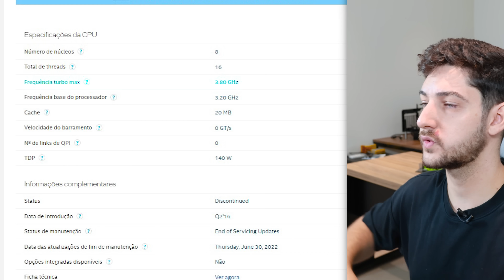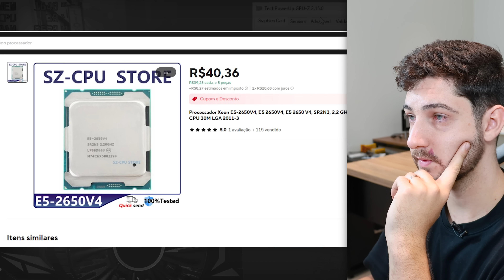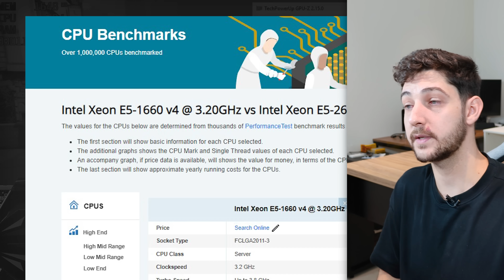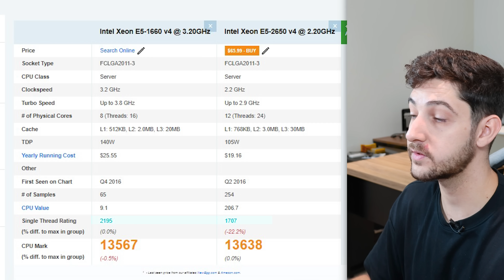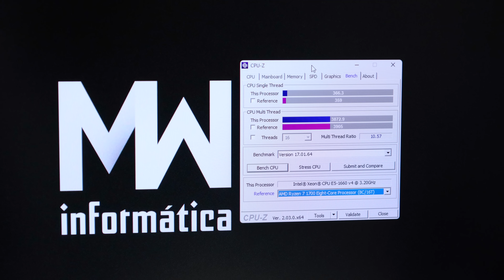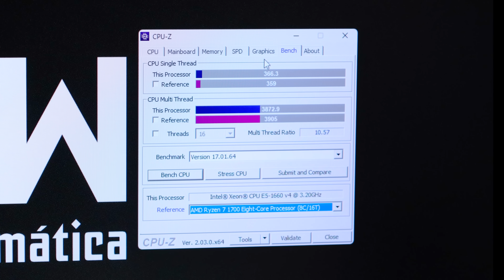O XEON QUE PARECE UM RYZEN 7 E CUSTA R$ 160, PARECE ÓTIMO MAS CALMA LÁ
E aí galera! Hoje vamos testar um Xeon que parece um Ryzen 7 e custa R$ 160, confere aí!

Processador XEON E5-1660 V4
Xeons melhores:
E5 1650 V4
E5 2650 V4
E5 2667 V4